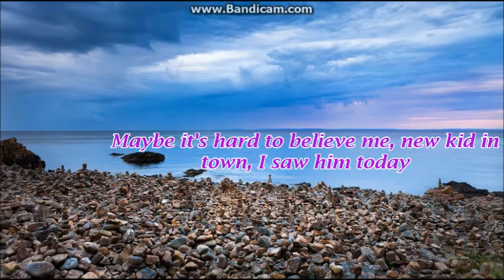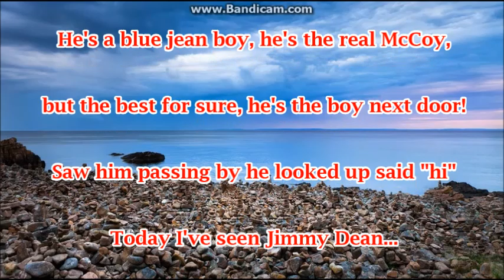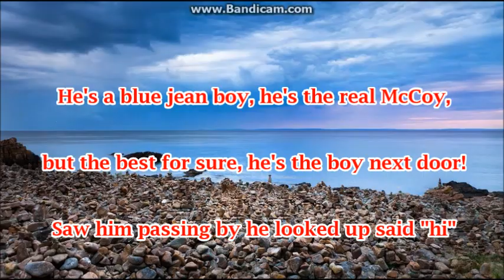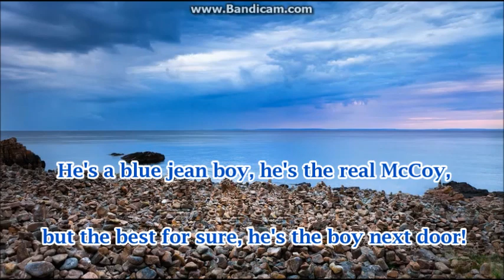Troll - Jimmy Dean (Lyrics on screen)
Sorry about the not-so-great quality. :)
Windows Live Movie Maker was having a bad day...